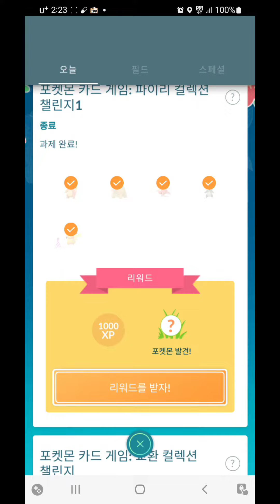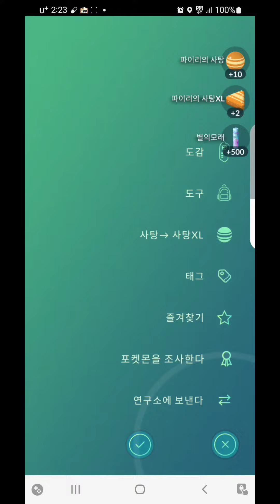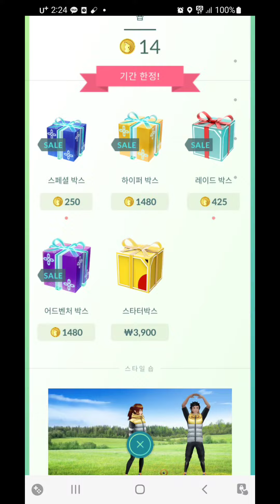거북이1호의 포켓몬고(포켓몬카드 게임 이상해씨,리자몽 컬렉션 첼린지 잡기)